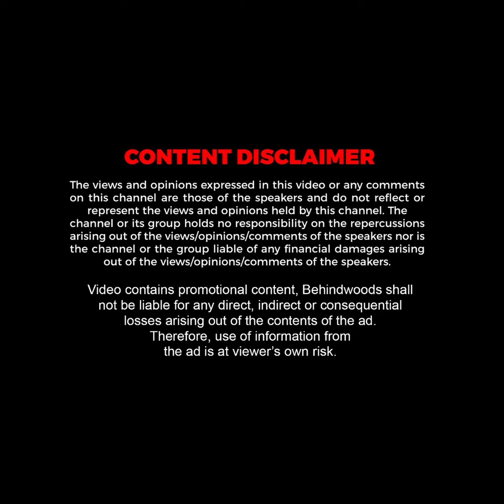'காதலி கொலையில் TWIST மேல TWIST' திருமணமான 3-வது நாளே ஆணவகொலையா? பெத்த மகளை கொன்ற திகில் பின்னணி